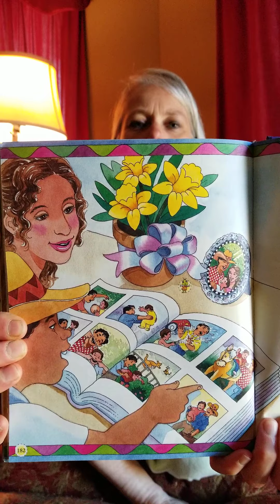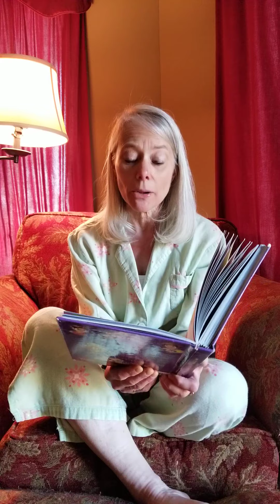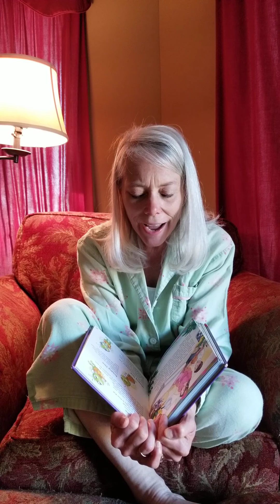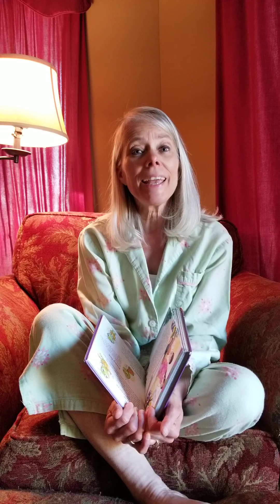Evening 41: With You Always